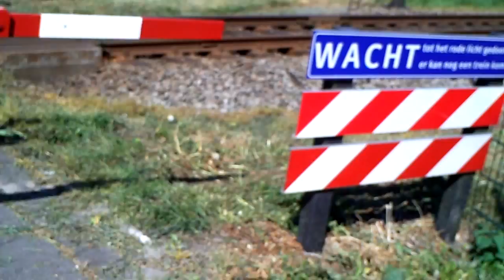Another retake of the first railroad crossing in Grootebroek with Simba, my cute little puppy!!!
This is another retake of the first railroad crossing in Grootebroek with Simba, my cute little puppy!!!
There is a VIRM passing the railroad crossing.